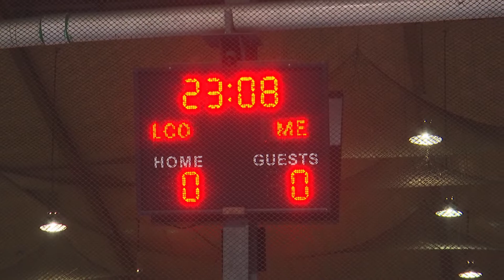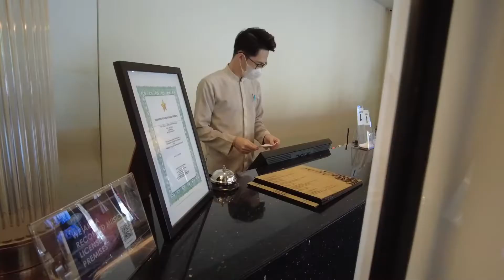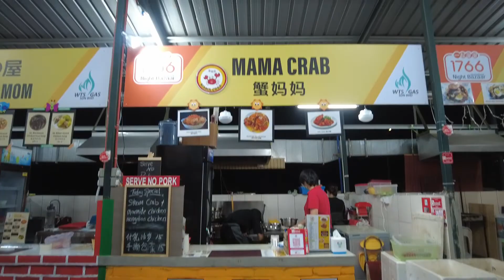Last sudah Ging Bejaur LABUANfm?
Episod #3 dan terakhir untuk edisi Ging Bejaur LABUANfm kali ini menghabiskan trip ke Kota Kinabalu dengan Perlawanan Persahabatan Futsal antara LABUANfm dan RTM Sabah serta sesi temubual bersama Wakil Pemilik The Palace Hotel Kota Kinabalu.
Terima kasih kepada semua yang menjayakan sesi bejaur kita pada kali ini dan semoga kita berjumpa lagi untuk episod seterusnya bersama Ging Bejaur LABUANfm.